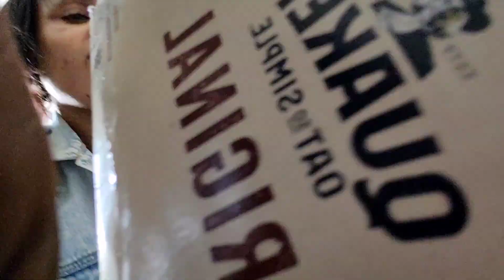Another part of my daughter I dint know | she nailed the geordie accent 👌 😍 👏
HELLO BEAUTIES💖

WELCOME BACK TO BECKY'S CORNER✌

THANK YOU SO MUCH FOR TUNNING IN ALSO WANT TO SAY THANK YOU TO ALL MY WONDERFUL SUBSCRIBERS.

THANK YOU SO MUCH FOR YOUR GREAT SUPPORT AND I HOPE YOU ALL CONTINUE TO SHOW US SOME LOVE AND SUPPORT.

I UPLOAD TWICE OR ONCE A WEEK DEPENDING ON MY AVAILABILITY.

I UPLOAD VIDEOS ABOUT MY NATURAL HAIR JOURNEY I DO VLOGS I UPLOAD SKIN CARE, CLEANING VIDEOS, FUN VIDEOS LIKE PRANKS , ACCENT CHALLENGE AND MORE I ALSO LOVE TO DO MUKBANG VIDEOS. I DO LOTS OF HOME DIYS.

I WANT TO CONTINUE TO GIVE YOU LOTS OF IMPORTANT VIDEOS THAT WILL BE OF GREAT BENEFIT TO YOU ALL AND I WANT YOU TO PLEASE KEEP SHOWING SOME LOVE.

/UCRzxZXa7JPsaQ_qrBU-ooAw

GET TO KNOW ME:

I AM A NIGERIAN LIVING IN THE UK

I AM A MUM OF THREE

I LOVE TO MEET NEW PEOPLE

I LOVE TO CREATE YOUTUBE CONTENT

I HAVE 4C HAIR

MY HAIR HAIR POROSITY IS UNKNOWN FOR NOW AM ON A NEW HAIR CARE JOURNEY STILL LEARNING MY HAIR TYPE

DIYS.